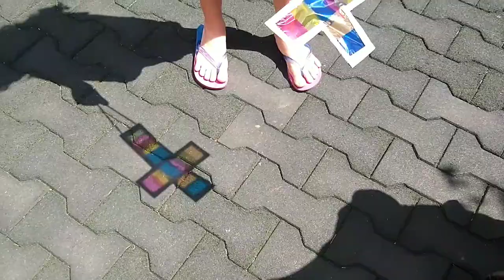Vitral da Páscoa / Easter Stained Glass!!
Nesta atividade fizemos um vitral para a Páscoa com a temática Cristã, construindo uma cruz com papel celofane!! Esta atividade é muito legal para fazer com as crianças pois brincamos com a transparência e as cores do papel celofane em relação a Luz do Sol! O efeito é encantador!!!

Faça você também essa atividade com a criançada e poste nas nossas Rede Sociais!!;)

Vem com a gente colocar a Mão na Massa!!!